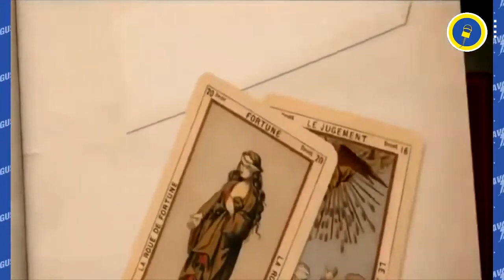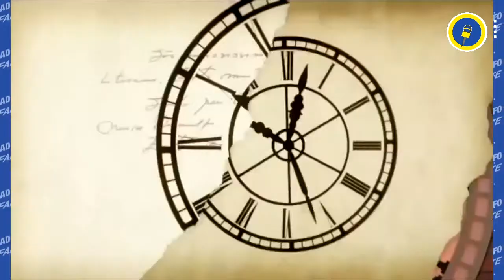Cuando Ivonne Montero habló de la difícil lucha por la enfermedad de su hija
IvonneMontero abre su corazón y habla de sus momentos complicados tras la difícil situación por la enfermedad que padece su hija